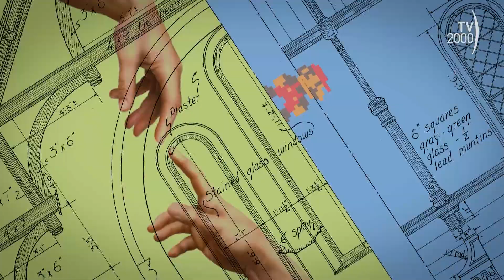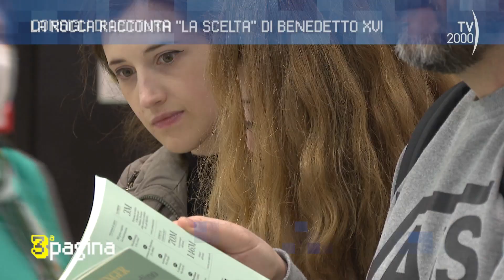A Terza pagina Orazio La Rocca racconta il libro 'Ratzinger, la scelta'